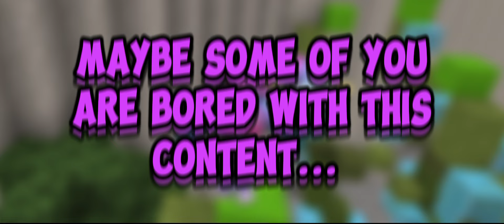Bedwars But Everything Is Purple! 👾 [ BlockmanGo ]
In This Video I Will Play Bedwars But Everything Is Purple👾